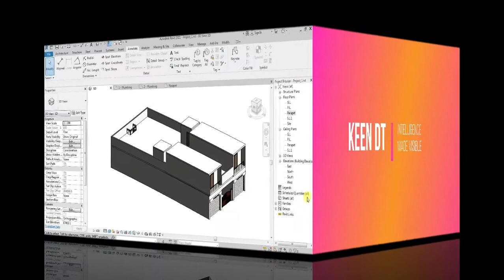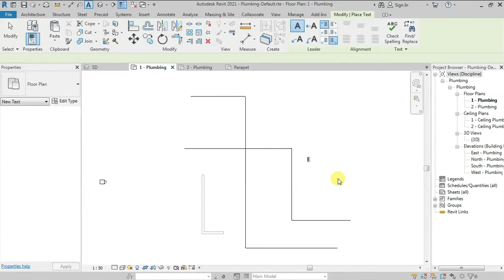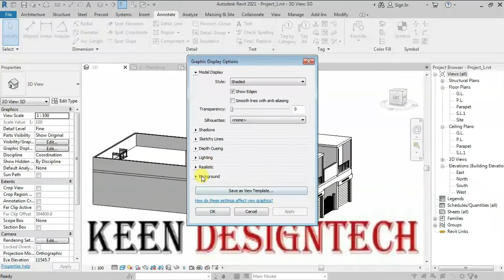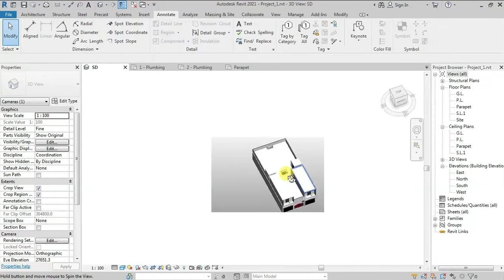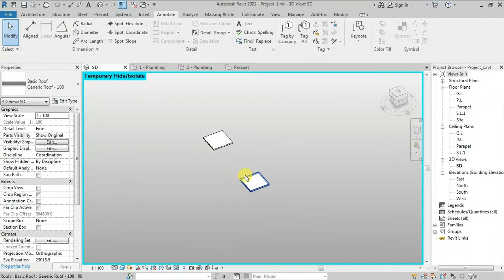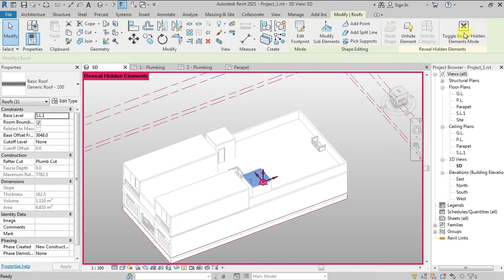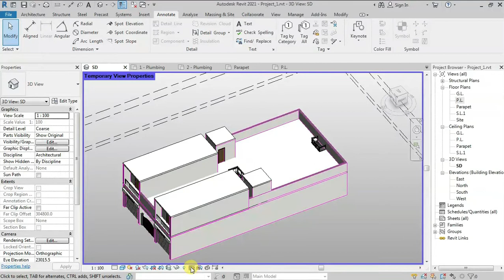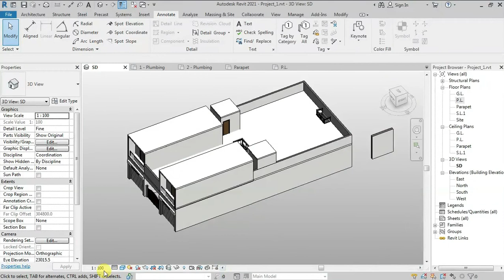1.08 View Control Tollbar - Revit MEP 2021- Hindi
1.0 Getting Started